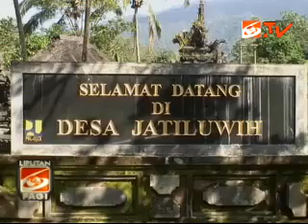iProud - UNESCO Tetapkan Subak Jadi Warisan Budaya Dunia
Badan PBB untuk urusan pendidikan, sains, dan budaya  atau UNESCO akhirnya mengakui Subak dari Bali sebagai warisan budaya dunia.

"Satu lagi kabar gembira bagi bangsa Indonesia, akirnya Bali Culture Landscape (Budaya Subak Bali) sebagai cermin Tri Hita Karana baru saja disetujui untuk ditetapkan sebagai Warisan Dunia UNESCO," kata Windu Nuryanti, Wakil Menteri Pendidikan & Kebudayaan.

Menurutnya, keputusan tersebut ditetapkan melalui sidang ketok palu di St Petersburg, Rusia pada 20 Juni 2000.

Subak adalah organisasi kemasyarakatan yang khusus mengatur sistem pengairan sawah yang digunakan dalam cocok tanam padi di Bali, Indonesia.